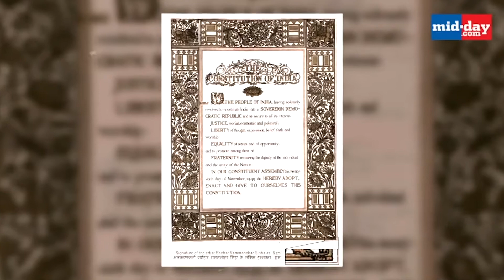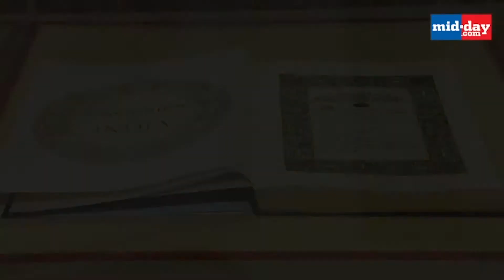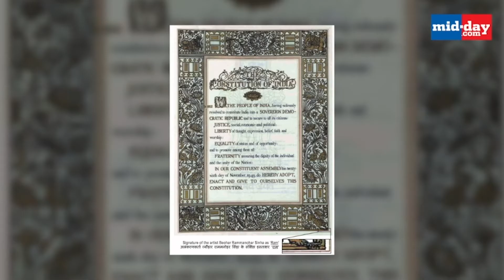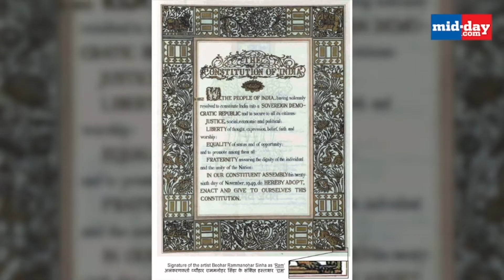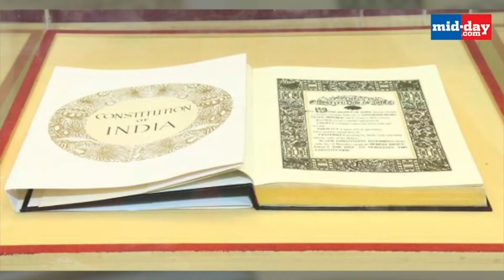Constitution Day: Mumbai University Professor shares insights | EXCLUSIVE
Constitution Day is celebrated on 26th November each year, to mark the adoption of the Indian Constitution by the Constituent Assembly on this day in 1949. Professor Surendra Jondhale, the former Head of Department of Civics and Politics at the University of Mumbai, shares interesting insights with us about the Constitution of India and The Preamble to the Constitution of India. Watch this video for more!